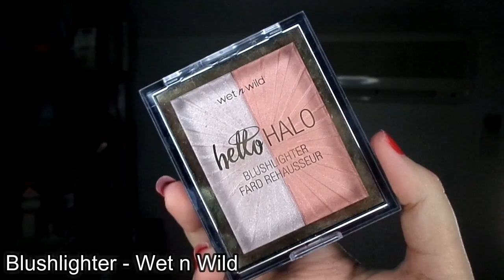♡ ON TESTE DES NOUVEAUTÉS 🥰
𝐀𝐮𝐭𝐞𝐮𝐫 : Jason Shaw
𝐓𝐢𝐭𝐫𝐞 : Clouds